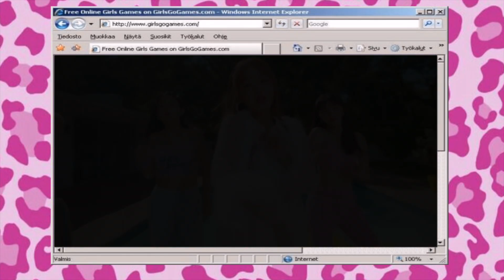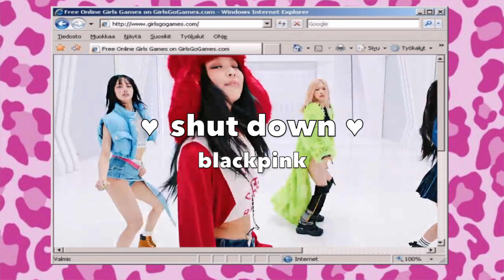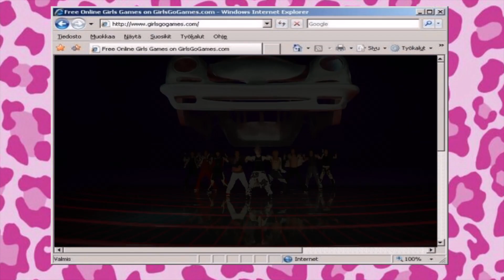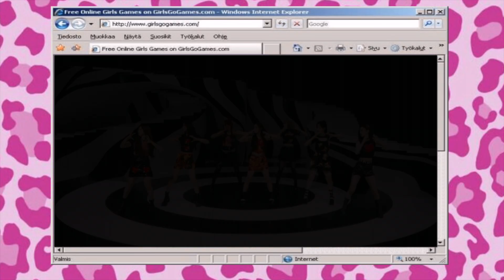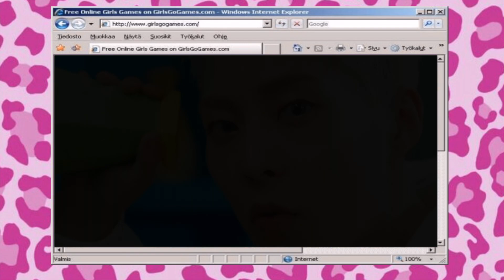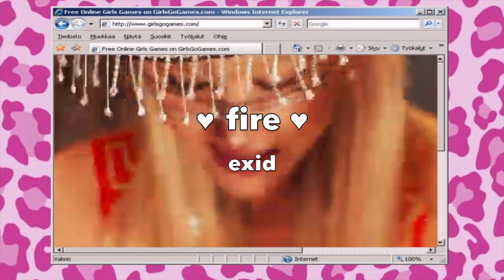September k-pop comeback review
☆FAQ☆
~ Age: 19

~ Pronouns: She/her

~ Country I'm from: USA

~race: black

~ Ult biases: Suga (BTS) & Chaeyoung (TWICE)